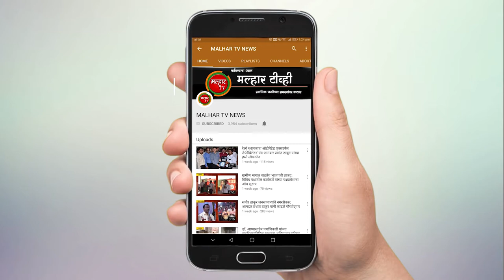कलंबोली-शेडुंग महामार्गाचे काम अंतिम टप्प्यात; वाहन चालकांना मिळणार दिलासा